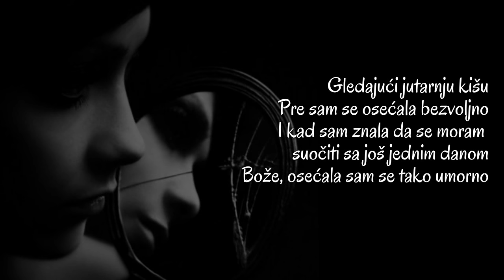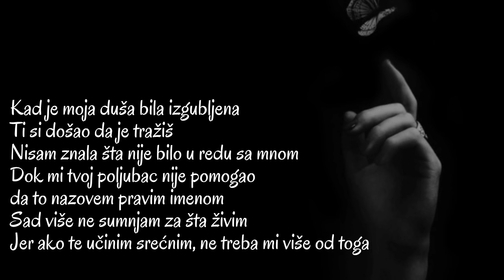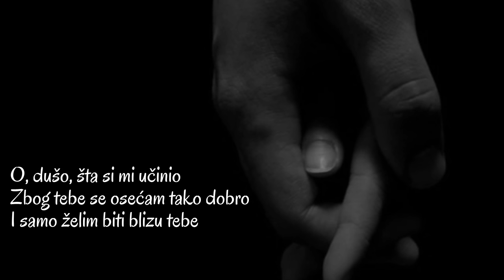Joss Stone - A Natural Woman (Srpski prevod)